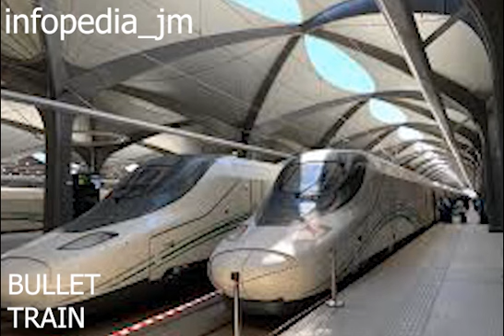THE WORLD FAST TRAIN | infopedia_jm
infopedia_jm is an Information Documentary channel that primarily focuses on producing documentaries related to various information about animals, bird, history, countries and educational topics. Overall, an Information Documentary channel plays a vital role in disseminating knowledge, fostering intellectual curiosity, and contributing to lifelong learning by offering a platform for thought-provoking and informative content.

speed record kph
 physics
 solo travel
 experience Japan
Japan
 japan train
 train
 bullet train
 bullet train Japan
 hayabusa, toky
Hokkaido first class train
 first class bullet trainchina vlog
 hindi
 bansi bishnoi china video
 bullet train china
 Beijing to Shanghai
 steam engine
  bullet train Japan
Japan
 Train
 Fastest
 fastest train
 150 case steam engine tractor pull
small steam engine tractor
 largest steam engine
 tractor, homemade steam engine tractor
 steam engine train
 steam engine train in India
steam engine in Pakistan
 steam engine train toy
 steam engine train sound
 steam engine train project
 steam engine train cartoon
 steam engine train video
 steam engine train start up
 steam engine train Woking model
 steam engine train full speed
steam engine train speed
steam engine train accident
  steam engine train inside
train, train cartoon
 train video
 train train
train to Busan full movie
train wala
train to busan full movie in Hindi
train gadi
 train to busan
train wale cartoon
 train accident
training season dua lipa
 train game
home made
 handmade
 Steam engine 3rd animation
 3d Steam locomotive engine
 free energy
 alternative
 ecological
ecology
 free
 fuel
 gas
 water
 How to make a steam engine from a car shock absorber